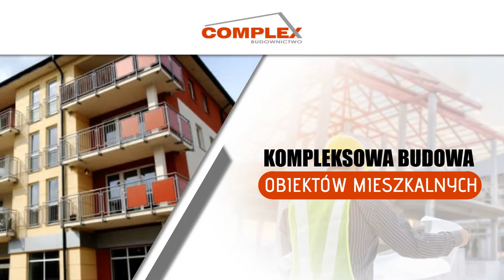Konstrukcje stalowe Rusocin Complex Budownictwo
Firmę Complex Budownictwo założyliśmy w 2000 roku na terenie Rusocina, w województwie pomorskim. Obsługujemy Klientów z całego Trójmiasta i okolic.

Zajmujemy się realizacją inwestycji budowlanych od podstaw jako generalny wykonawca. Budujemy obiekty mieszkalne, rezydencje, obiekty przemysłowe oraz biurowe. Wznosimy konstrukcje stalowe, żelbetowe i murowane. Oferujemy budowę obiektów w stanie surowym i pod klucz. Zajmujemy się wykańczaniem wnętrz, a także ociepleniem budynków. Oferujemy docieplenia w systemie BSQ, to znaczy technologią lekko-mokrą.

Mamy uprawnienia do wykonania prac konserwatorskich w obiektach zabytkowych.

Zapraszamy do kontaktu i na stronę WWW naszej firmy - Complex Budownictwo z Rusocina.